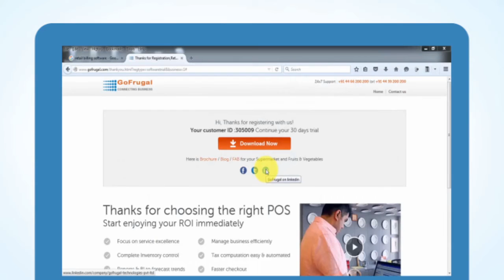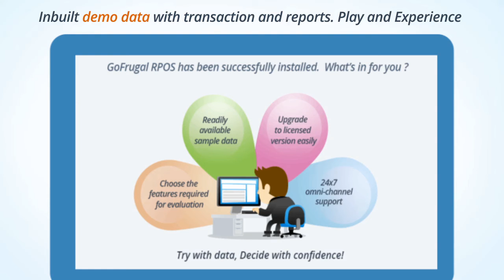Retail Software - Find the best retail POS software - GoFrugal POS offering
Retail Software 2019 - Find the best retail pos software to your retail business using 4 step process Search, Shot list, Try, & Buy.